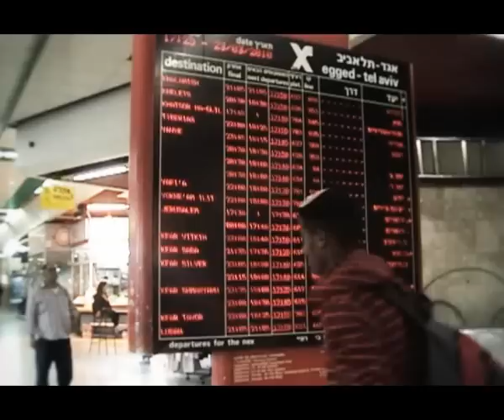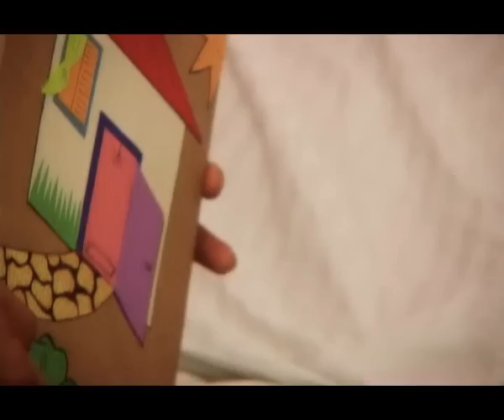קליפ ישראלי.wmv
קליפ למען ילדי מהגרי העבודה